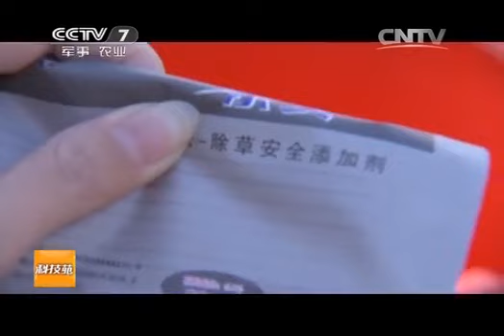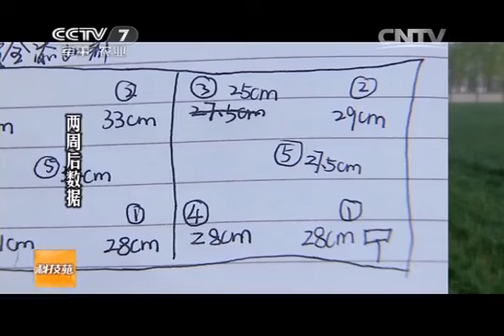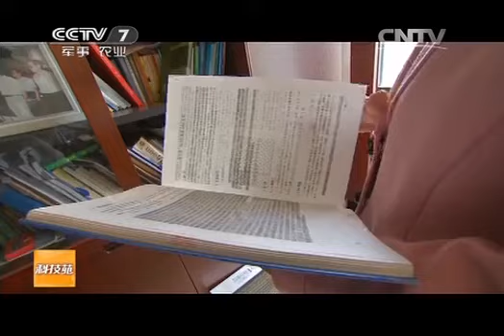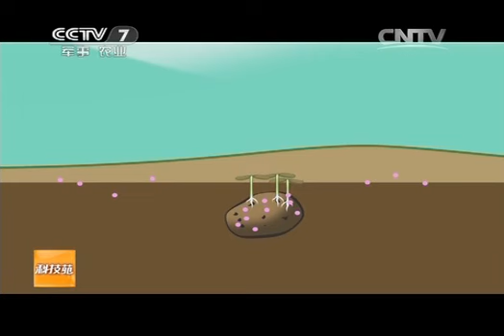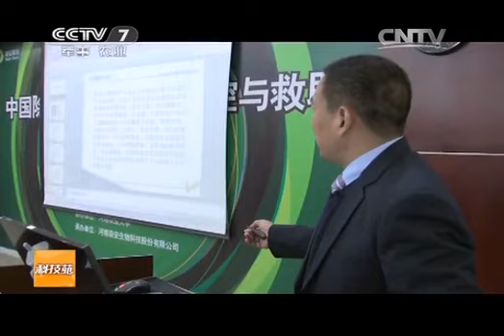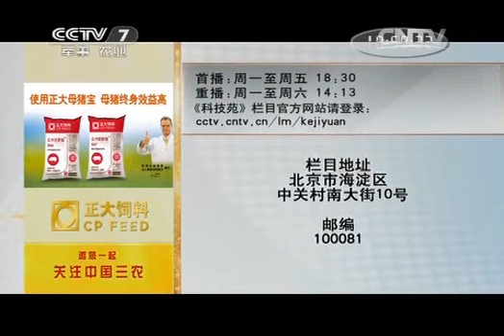20140618 科技苑 给除草剂加把安全锁